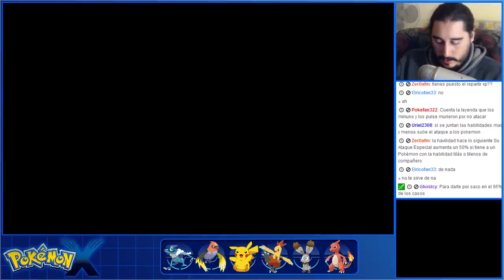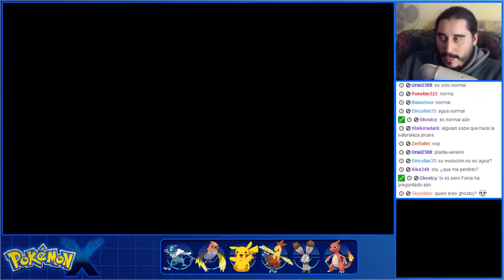Pokémon X (3DS) | Parte 11 - Entrando a Pueblo Vánitas